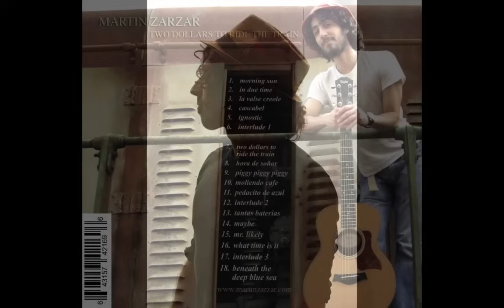martin zarzar - moliendo cafe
from the album TWO DOLLARS TO RIDE THE TRAIN by MARTIN ZARZAR

musicians:

martin zarzar- charango, percussion, bass, voices, guitar, melodica.

photos by Kenneth Hieber, Alexis Hilliard, Tarik Banzi, Rita Rega, Flora Sussely, and Simon Peter Henry.